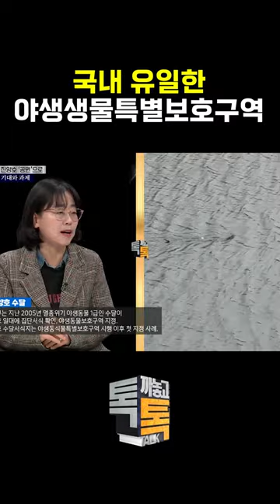진주에서 수달 보기 제일 좋은 곳